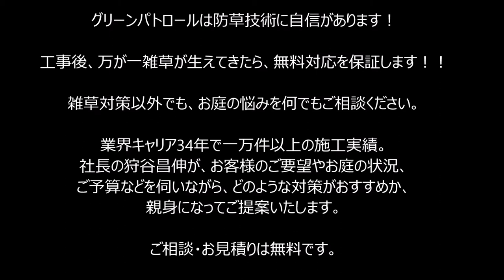雑草対策 防草シートで草取りから解放されました♪